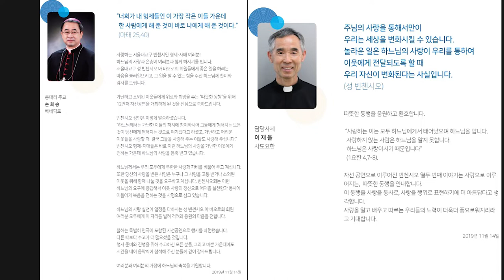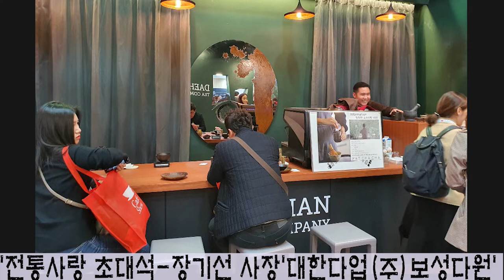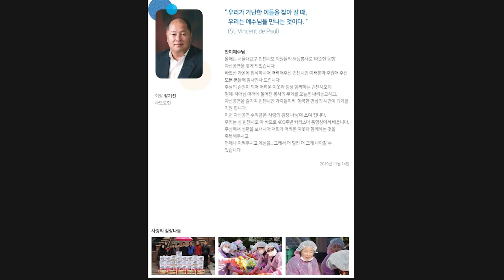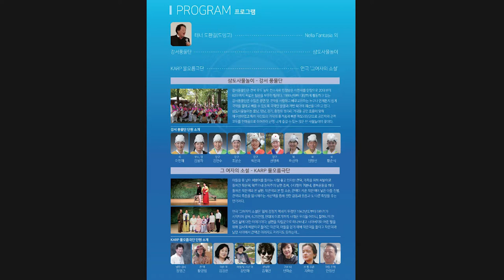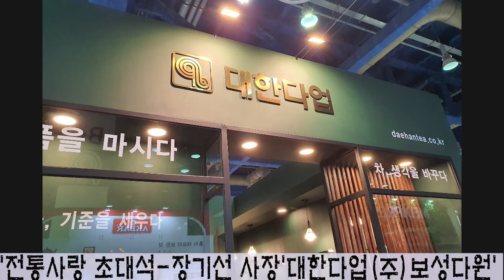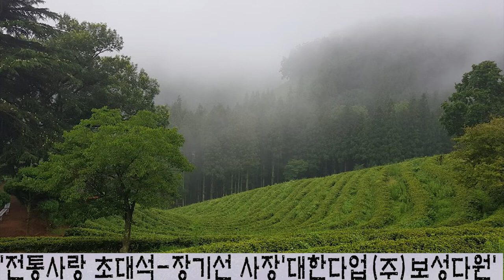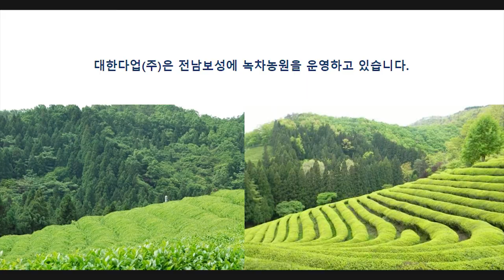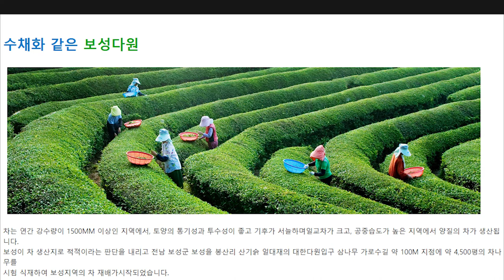남상일 명창 '전통으로 소리길로' 초대석 대한다업 보성다원 장기선 사장님 2019년 12월 21일 한민족방송 연출 제작 서기철 극본 김병준작가